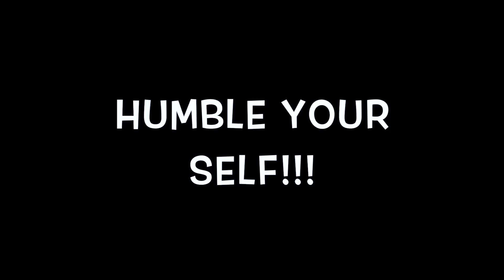Web Developer: From $0 dollars to Buying a House after getting hired